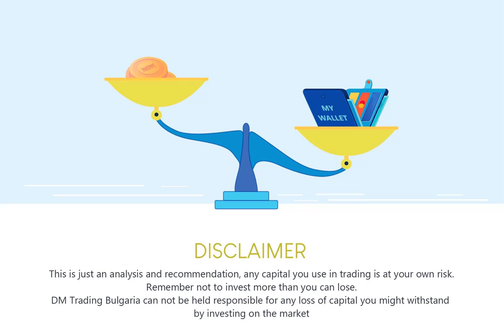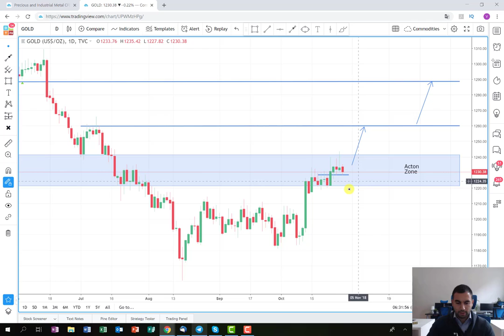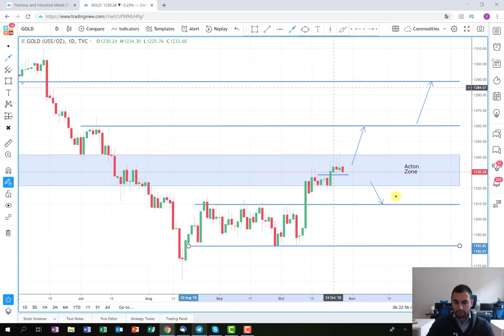Will we win on Gold? - Gold Trading plan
In this plan I am analyzing the Gold and what are the possible opportunities from trades.